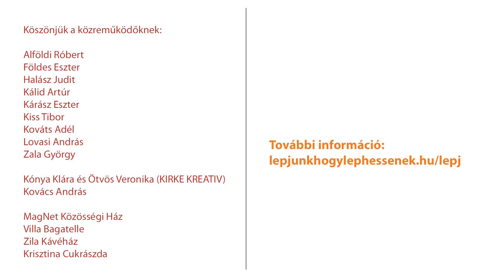Most együtt tehetünk valamit!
Tavasszal dönts felelősséggel!

Arra tedd le a voksod, aki valóban kiáll azokért is,
akik magukért nem tudnak!